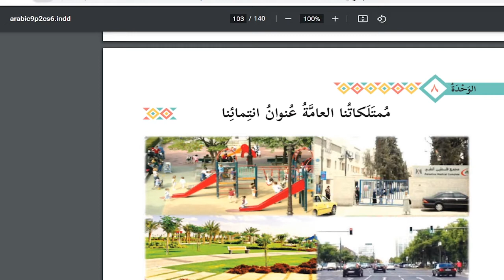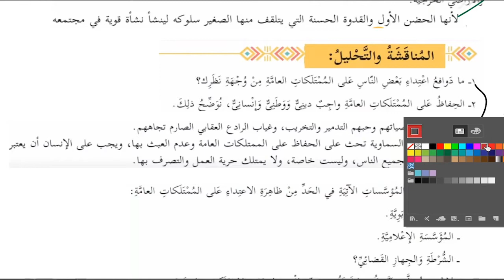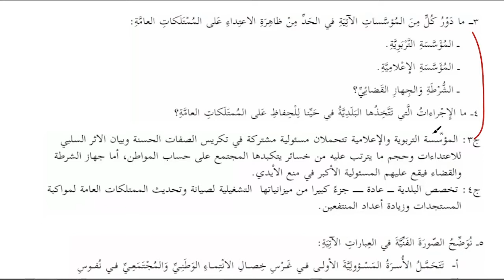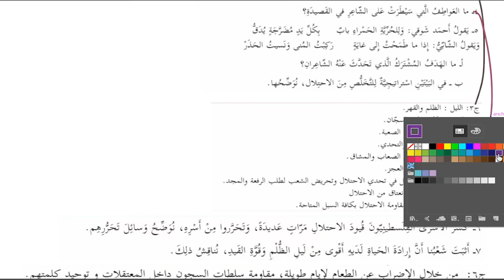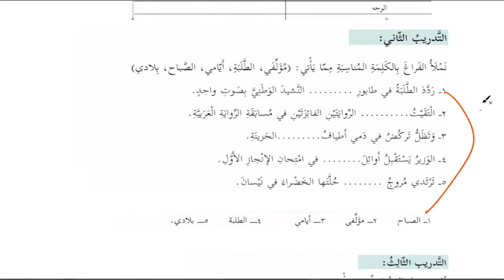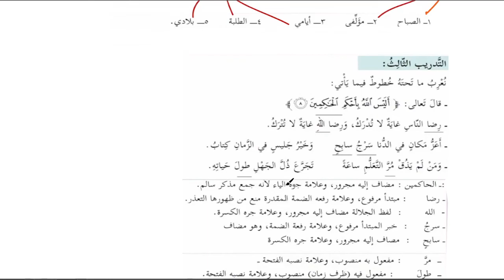حل اسئلة الوحدة الثامنة الممتلكات العامة عنوان انتمائنا + ارادة الحياة + الجر بالاضافة عربي صف تاسع